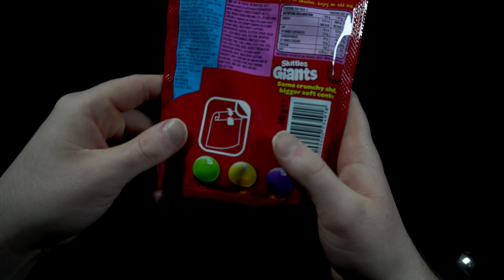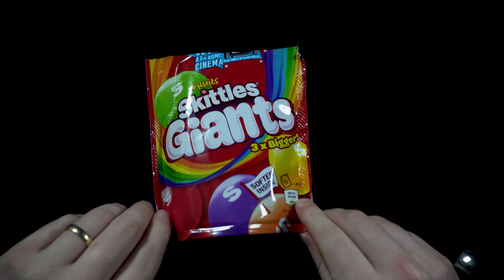ASMR: SKITTLES EATING AND SORTING - SOFT WHISPERS - SOFT LIGHTING |4K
This is a ASMR sorting and eating video. In this video we have eating sounds, mouth sounds and also soft whispers. I hope you enjoy and are able to relax.